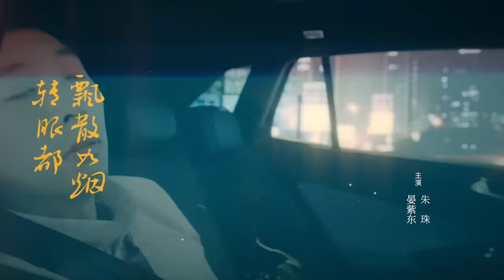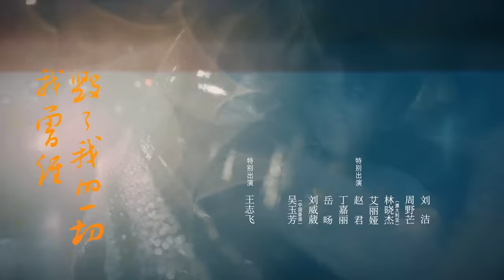【Multi-Sub】平凡之路 26 康可人不堪精神PUA | The Road to Ordinary 26（主演： 郭麒麟、金晨、晏紫东）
00:00-1:37 会员抢先看6集
1:37-43:07 郭麒麟金晨共赴“律”途
43:07-45:33 片尾曲